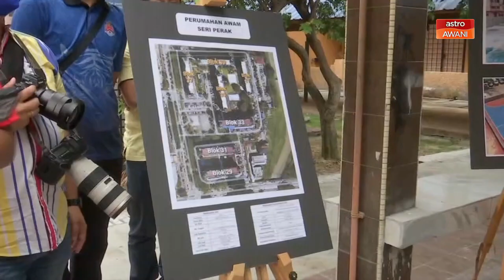PPR | RM127 juta untuk tukar lif semua PPR Kuala Lumpur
Sejumlah RM127 juta diperuntukkan bagi menaiktaraf lif di seluruh Projek Perumahan Rakyat (PPR) di Kuala Lumpur bagi mengatasi isu permasalahan lif yang selama ini sering membelenggu penghuni kediaman tersebut.

Menurut Perdana Menteri Datuk Seri Ismail Sabri Yaakob, ia membabitkan lebih 67 PPR di seluruh Kuala Lumpur dan dijangka akan mula dilaksanakan awal tahun depan.